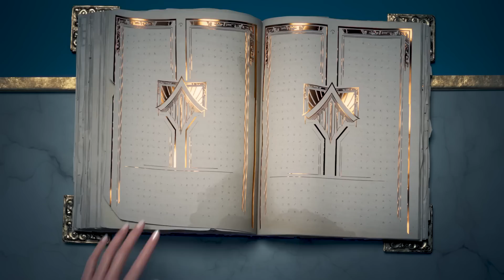OS ITENS REMOVIDOS DO LEAGUE OF LEGENDS